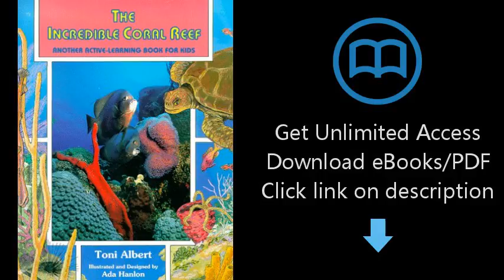The Incredible Coral Reef: Another Active-Learning Book for Kids